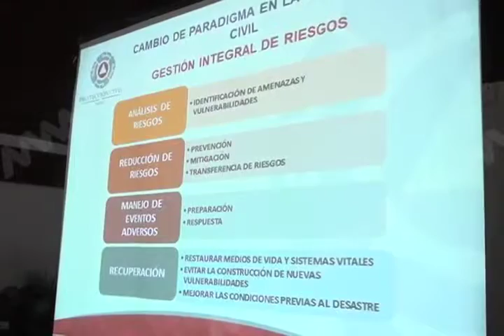TEMPERATURAS ALTAS EN OAXACA CEPCO MVM TELEVISION